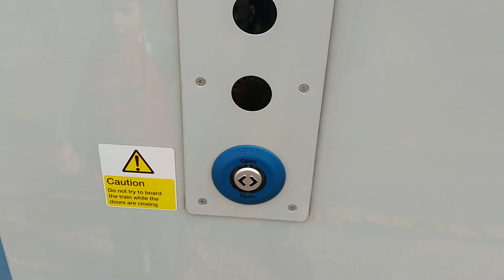Class 717 from Bowes Park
The first class 717 I traveled on. Boarding at Bowes Park on a Moorgate service operated by Great Northern.